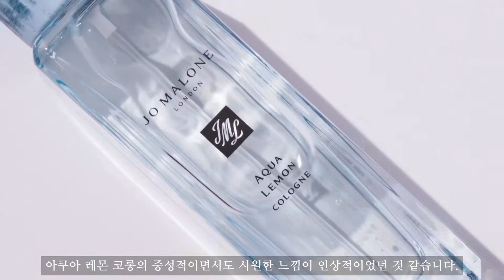Lee Sang Won x Jo Malone London x 행복이 가득한 집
Collaboration with
Limited edition collection
‘Wild Swimming’